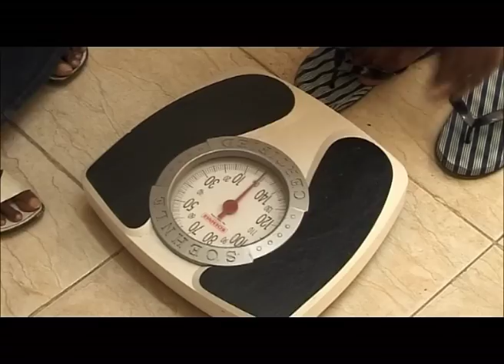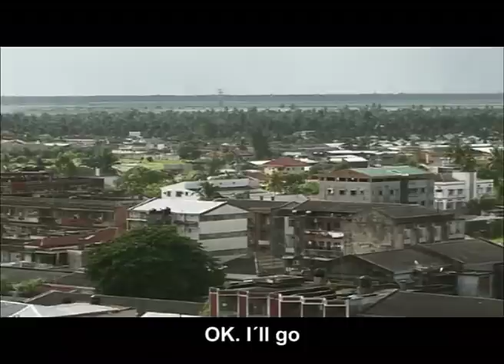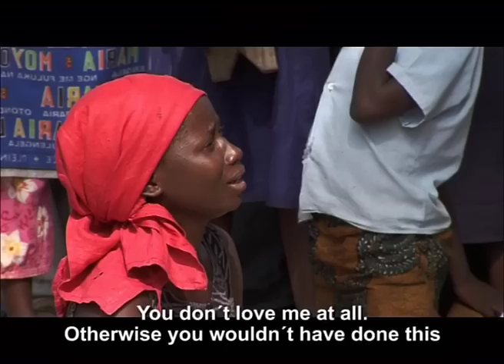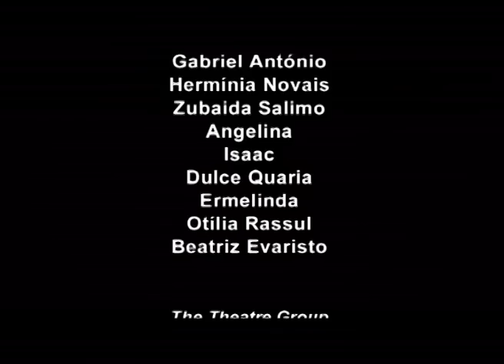My Husbands Denial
Educational video about the importance on HIV-testing. Director and producer: Rogério Manjate, Cinematography and editing: Panu Kari, Sound and additional camera: Francisco Martins, Music: Francisco Cardoso.
With: Gabriel António, Hermínia Novais, Zubaida Salimo, Angelina, Isaac, Dulce Quaria, Ermelinda, Otília Rassul, Beatriz Evaristo - and the theatre group "Retratistas": Arlete Jone, Sérgio Julião, Rosário Domingos, Victor Mulapata, Julio Freitas and Ercílio Bocage.
Filmed in Quelimane, Mozambique in 2007.
A Força Maior Lda. production for FHI International. Financed from the US President´s Emergency Plan for AIDS Relief (PEPFAR) and provided through USAID.